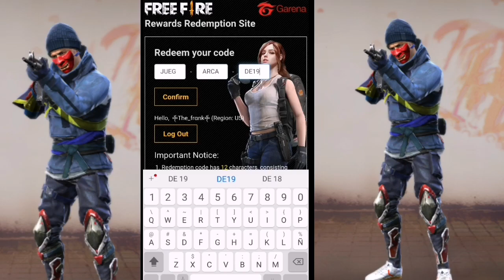NUEVOS CÓDIGOS DE REGALO FREE FIRE😲😍 16 DE MARZO 2019😳😍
Nuevos códigos Free Fire

Gracias parceros por su atención